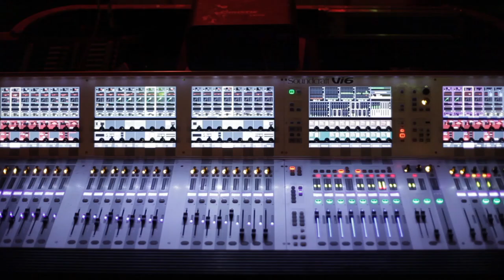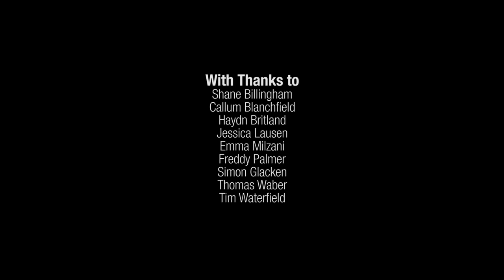Maybeshewill - Live at Koko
When we announced the last tour we knew we wanted to document the final show at Koko. Partly that was for us - to have something to look back at in ten or twenty years and remember that moment - but we were also humbled by how many people wanted to see us one last time, and we know there are many who couldn’t. We’re incredibly lucky to be in that position.

We’ve worked on this with our long time collaborators WeTheConspirators, who have put so many hours in to getting it just right, and we can’t thank them enough for that. Our very own Jamie Ward has slaved over the audio to make sure the mix is as good as it can possibly be, and we think it sounds amazing. We never imagined we could produce something this ambitious on a shoestring budget, keeping everything within the small team we built up over the last decade. We hope it’s an adequate substitute for the real thing if you weren’t there, and an accurate document of that evening if you were.

We’re streaming the whole thing for free, but should you wish to download and keep a copy in HD, with uncompressed audio – that looks and sounds amazing – you can do just that. In return all we ask is a small voluntary charity donation, 100% of which will be sent to Friends of the Earth.

At this particular point in time more than ever we think it’s important to acknowledge the impact that we as humans are having on our planet and it’s climate. As a band our carbon footprint is embarrassingly large – predominantly through more air travel than we care to remember and thousands of miles in vans between shows - and If we can go some small way to offsetting that, we believe we should.

TRACK LISTING
Opening
Take This To Heart
Co Conspirators
Red Paper Lanterns
All Things Transient
...In Another Life When We Are Both Cats
Accolades
In Amber
Sanctuary
Critical Distance
In The Blind
To The Skies From A Hillside
Not For Want of Trying
Seraphim & Cherubim
He Films The Clouds Pt. 2

CREDITS

Maybeshewill is
James Collins, Matthew Daly, John Helps, Robin Southby and Jamie Ward

Director
Fraser West

Audio Mix
Jamie Ward

Camera Operators
Lewis Carter
David Wilson Clarke
Joe Phipps
Zak Pinchin
Nick Lee Shield
Fraser West

Editor
Fraser West

Lighting Director
Jaz Hewitt

Peter Devine

Tour Manager
Liam Sexton

Backline Technicians
Ross Glenn Taggart
Sean Luke McGroarty